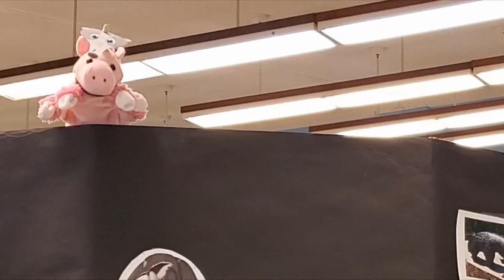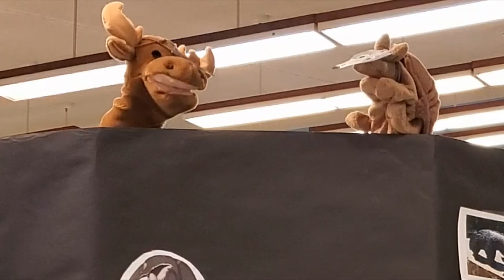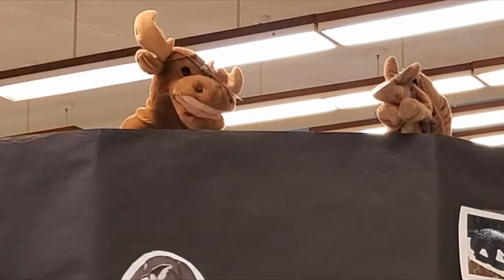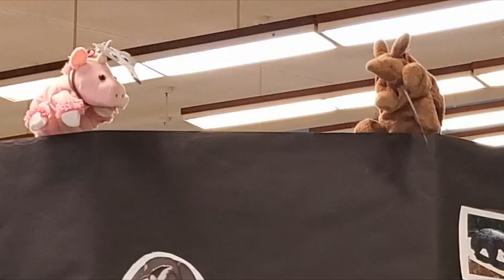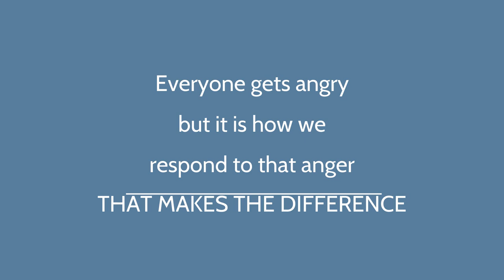The Angry Anteater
Adapted from Skits are a Hoot for Little Toots